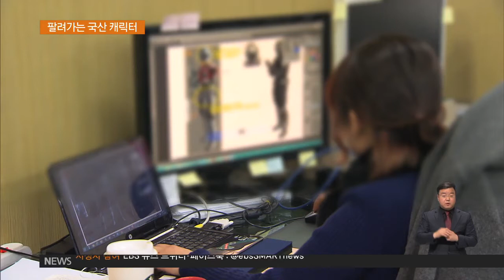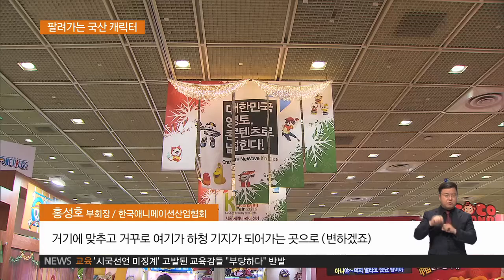2016.03.03 [애니메이션 기획 2편] 중국 자본에 '흔들' 팔려가는 '국산 캐릭터'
자동차를 캐릭터로 한 TV애니메이션 브루미즈.
지난 2012년, 우리 돈 26억원에
판권은 중국으로 팔려나갔습니다.

흥행에 성공한 애니메이션 넛잡의 제작사는
중국 가전유통업체 ‘쑤닝유니버설 그룹’에
지난해 인수됐습니다.

두 애벌레를 주인공으로 한 국산 캐릭터 라바는
판권을 팔라는 중국의 러브콜을 끊임없이 받고 있습니다.

인터뷰: A애니메이션 제작업체
"유혹이나 (판매) 제의들이 많고, 투자하겠다는 곳도 많고…"

어려운 제작환경으로 자금난을 호소해온
국내 애니메이션 제작업체들은,
수십억 원을 주겠다는 중국의 제안에 흔들리기 일쑤.

여기에 TV를 통해선 자국산 애니메이션만 방송하도록 한
중국의 정책까지 거들면서,
중국 시장에 진출하려는 국내 기업들을 유혹하고 있습니다.

인터뷰: B애니메이션 제작업체
"중국 시장에서 매출을 올릴수 있는 방법이 그것밖에 없기 때문에
그렇게 선택하는 거죠."

최근 몇 년 사이 국내 캐릭터의 판권을 사들이는가 하면
아예 회사를 통째로 인수해버리는
중국의 미디어업체들이 등장했습니다.

중국의 애니메이션 산업 규모는 천억위안,
우리 돈으로 약 18조 원에 이릅니다.
영화관의 스크린 수만 1만 개가 넘습니다.

최근 중국이 한 자녀 정책을 폐기하면서
시장의 성장 가능성은 더욱 커졌습니다.

중국의 성장은 국내 애니메이션 산업엔
새로운 시장인 동시에, 위협으로 다가오고 있습니다.

인터뷰: 홍성호 부회장 / 한국애니메이션산업협회
"양면의 날인 것 같아요. (중국의 지분이 적으면) 우리의 경영권
유지도 하면서, 한국 주도적으로 하면서 중국 시장을 바라보면서
수출형이 되는 것 같고요. 중국 회사가 지분을 과점하거나
이렇게 되면 중국의 콘텐츠가 되어가면서 거기에 맞추고
거꾸로 여기가 하청 기지가 되어가는 곳으로 (변하겠죠.)"

국내 애니메이션의 해외진출에 대한
정부의 지원방안이 마련돼야 한다는 목소리가
힘을 얻고 있습니다.

EBS 뉴스 이혜정입니다.